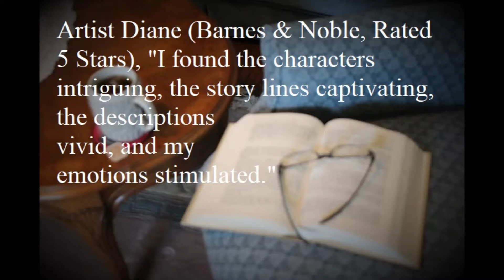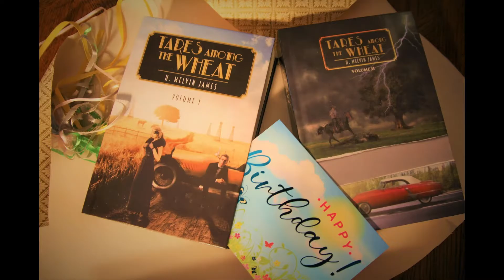Book Reviews Nov 21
Here are a few Reader's Reviews of my epic two-volume novel, "Tares among the Wheat."